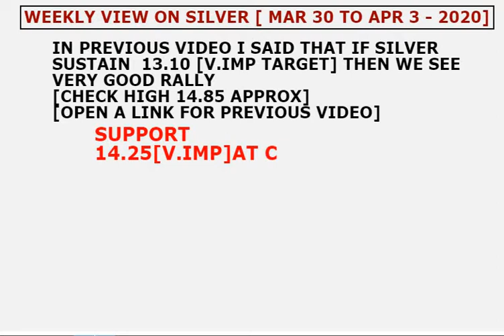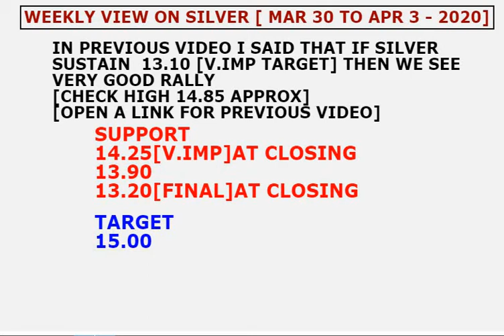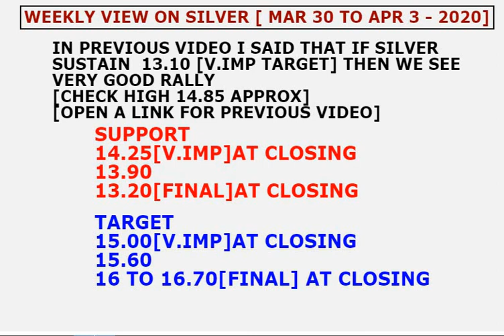trading strategy||for silver next week